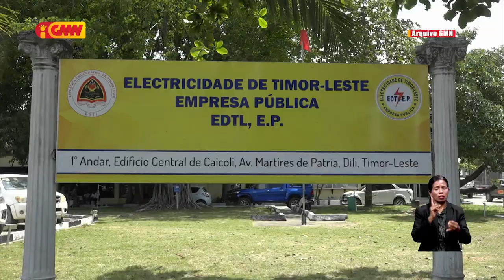CNRT husu atu kria lei hodi rekompensa konsumidor eletricidade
CNRT husu atu kria lei hodi rekompensa konsumidor eletricidade ba prejuízo sira kauza husi ahi lakan mate